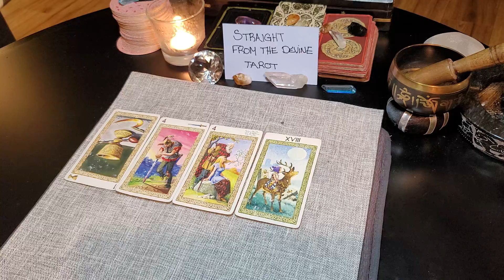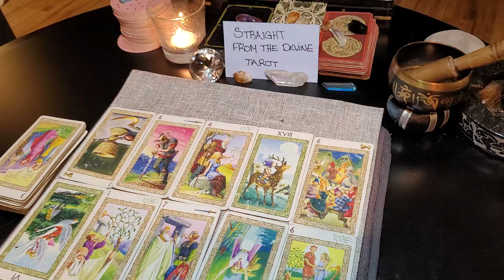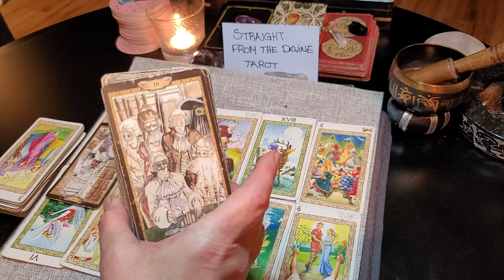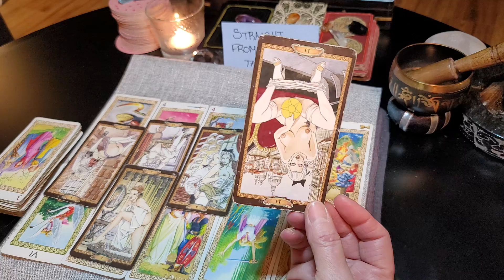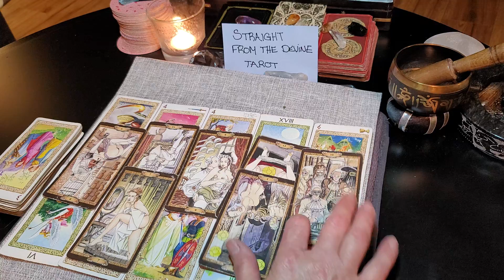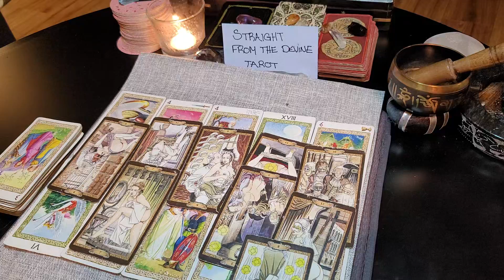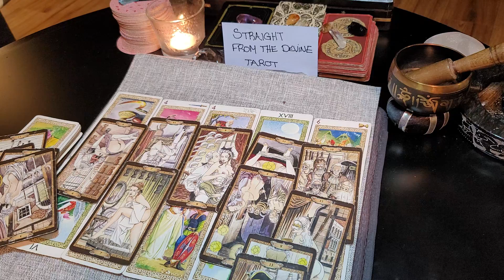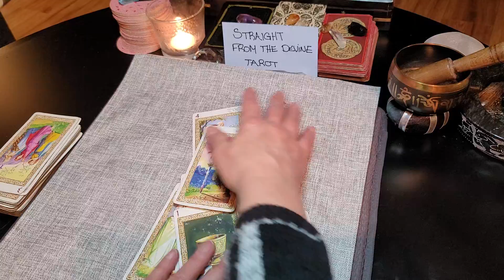***Libra*** Sun, Moon, Rising, Venus, North Node ~ Grass isn't always greener~ March 8-16